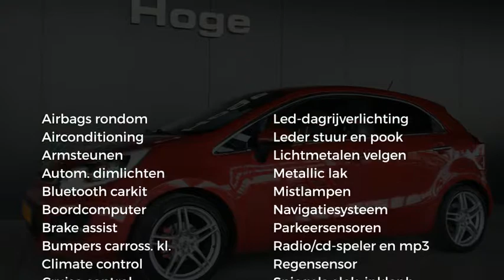Kia Rio 1.2 CVVT Super Pack ECC Airco Navigatie Rijklaarprijs Inruil Mogelijk!